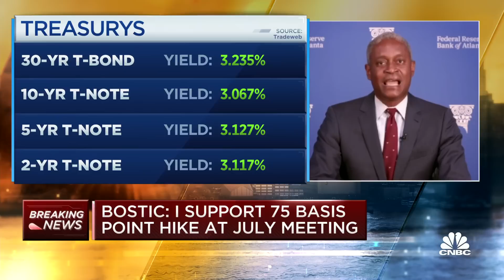The Fed can move 75 basis points at the next meeting, says Atlanta Fed President Bostic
Raphael Bostic, Atlanta Federal Reserve president, sits down with CNBC's Steve Liesman to react to June's hotter-than-expected jobs report.